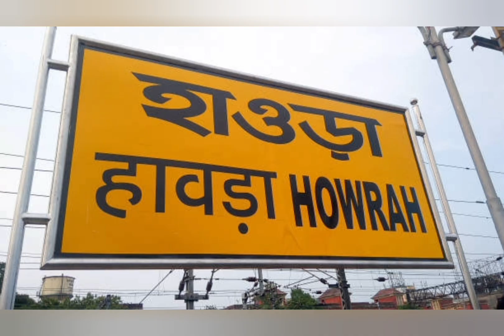Top 10 visiting place of Jharkhand